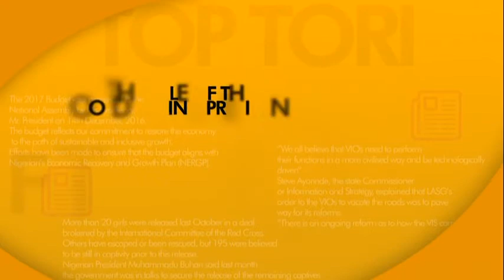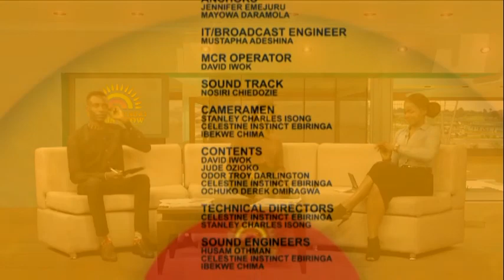Diabetic Diet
Dietitian Michelle on wazobia max tv, talking about diabetic diet in Broken English.